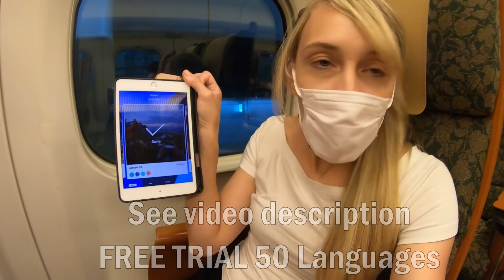How the Japanese Countryside Reacts to Tourists “OMG LOOK, a Foreigner! Hello!”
What happens when you're the only foreigner in a Japanese town? Today we are taking a trip to rural Japanese to talk to locals and see how they react to foreigners. Will they be shocked to hear us speak Japanese or maybe just a little curious about us?